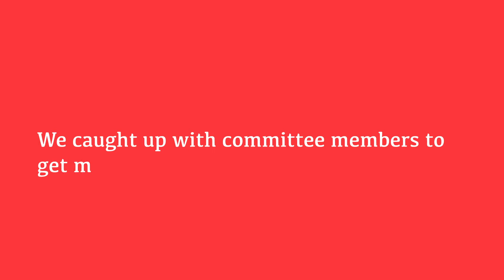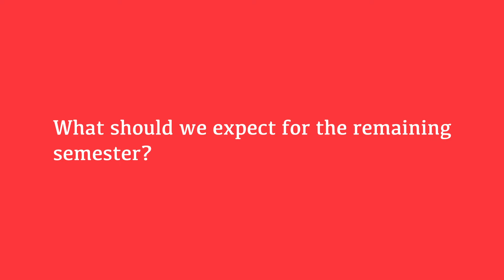Society Life During Covid-19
Committee members of various societies here at DCU, give us an insight into how they are dealing with changes during the pandemic and what to look forward to later this semester.

By Kornelija Tamuleviciute